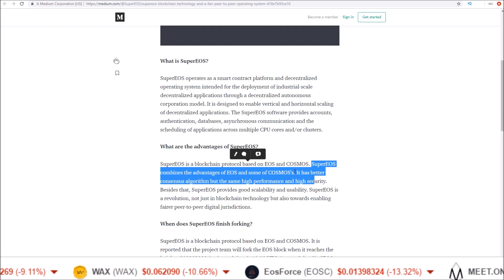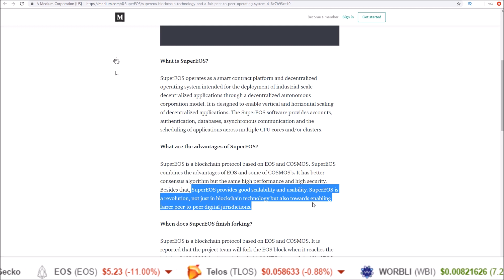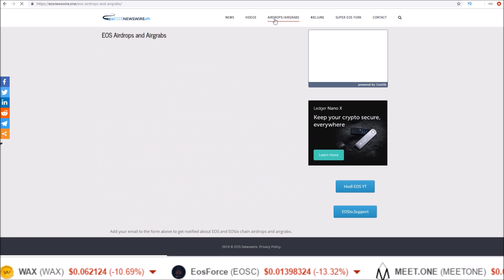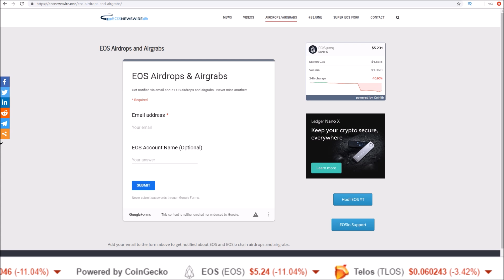EOS Fork in 1 Day - Super EOS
Super EOS is forking EOS with a snapshot on block 68262092 (estimated time is 16:00 UTC time on July 12).  EOS holders will receive 1 SEOS for every 1 EOS.

EOS Proxy: hodleosvoter
Telos Proxy: hodltelospro

EOS: hodleosvoter